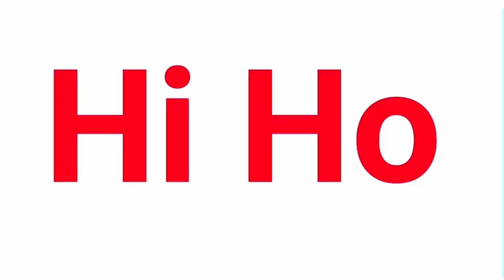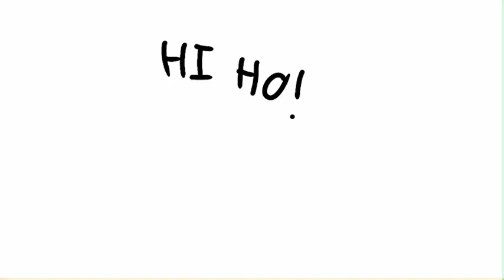Rig A Jig Jig | May Yousif And Kids Songs